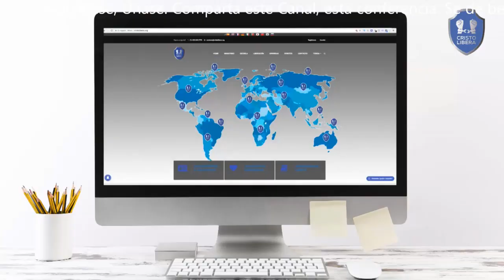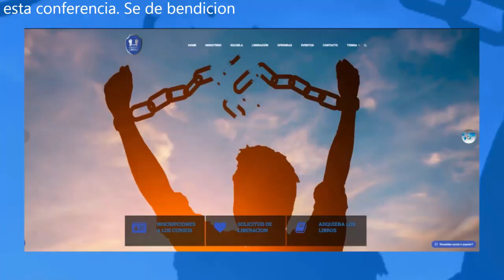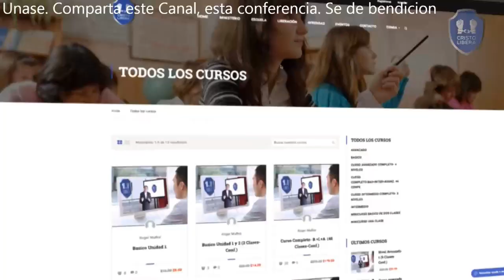Enseñanzas sobre liberacion. Entrevista de la Familia Botello